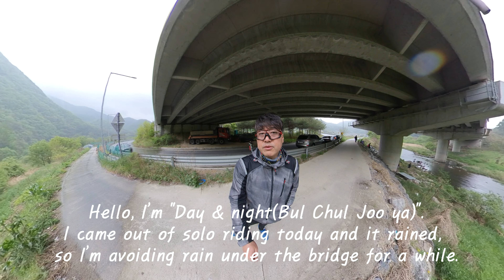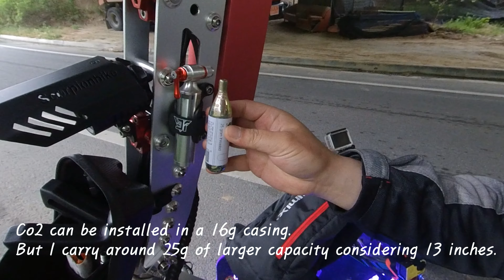🛴116_[Hunter M1] 13인치 기함급 전동킥보드 고속주행 요령 및 악세사리 소개! Electric scooter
[Link to overseas purchases]
               funtrott.fr
Scheduled to be sold on Amazon (February to March 2022)

[See English translation below.]
[Pour le français, voir ci-dessous.]
[Смотрите ниже перевод на русский язык.]

---모델명: Hunter Quad, 제조사: R7 Tech---
-.최대 출력: 14,000w
-.배터리: Samsung 50E / 72V 50Ah(60V 환산 60Ah), BMS 100A(순간 최대 200A)
-.모터: Quad core motor, 네오디움 자석 폭 100mm(자체 개발)
-.휠: 모터 완전 분리형, 방열 타공 휠커버(자체 개발)
-.컨트롤러 : 쿼드 전용 고성능 모스펫 업그레이드 버젼 컨트롤러 4ea(자체 설계)
-.브레이크 시스템 : New ZOOM 유압 4 Rotor 시스템 기본 적용(자체 튜닝)
-.안 장 : 트러스 타입 최고급안장 기본 적용(자체 개발)
-.서스펜션 : 대만 KS사 오일샥 4ea
-.타이어: 13" 튜브리스 165mm 초광폭 (13"X6.5-6)
-.사이즈: H750~1350, W700, L1520mm, 68kg
-.Option: 75Ah 배터리(60V 환산 90Ah)

 (네이버까페에서 R7 Tech 대리점, 지역협력점, 본사 확인가능)

---Model name: Hunter Quad, manufacturer: R7 Tech---
-.Max output: 14,000w
-.Battery: Samsung 50E / 72V 50Ah (60V equivalent 60Ah), BMS 100A(Peak Max 200A)
-.Motor: Quad core motor, neodium magnet width 100mm (self-developed)
-.Wheel: Motor completely separate type, heat dissipation perforated wheel cover (self-developed)
-.Controller: Quad dedicated high-performance MOSFET upgrade version controller 4ea (self-designed)
-.Brake System: New ZOOM Hydraulic 4 Rotor System Basic Application (Self-tuning)
-.Saddle: Basic application of truss type top grade saddle (self-developed)
-.Suspension: Taiwan KS company oil shock 4ea
-.Tire: 13" tubeless 165mm ultra wide (13"X6.5-6)
-.Size: H750~1350, W700, L1520mm, 68kg
-.Option: 75Ah battery (60V equivalent 90Ah)
-. Domestic production and assembly
-.Hunter QUAD is sold only in R7 TECH.

---Purchase inquiry---
Overseas Business Manager(CTNS Korea)

--- Nom du modèle: Hunter Quad, fabricant: R7 Tech ---
-.Puissance maximale: 14 000w
-.Batterie: Samsung 50E / 72V 50Ah (60V équivalent 60Ah), BMS 100A(Pic Max 200A)
-.Moteur: moteur à quatre noyaux, largeur de l'aimant neodium 100 mm (auto-développé)
-.Roue: Moteur de type complètement séparé, cache de roue perforé de dissipation thermique (auto-développé)
-Contrôleur: contrôleur 4ea de version de mise à niveau MOSFET haute performance dédié Quad (auto-conçu)
-.Système de freinage: nouvelle application de base du système hydraulique à 4 rotors ZOOM (auto-réglage)
-Selle: Application de base de la selle de qualité supérieure de type treillis (auto-développée)
-Suspension: choc pétrolier de la société Taiwan KS 4ea
-.Pneu: 13 "tubeless 165mm ultra large (13" X6.5-6)
-Taille: H750 ~ 1350, W700, L1520mm, 68 kg
-.Option: batterie 75Ah (équivalent 60V 90Ah)
-. Production nationale et assemblage
-.Hunter QUAD est vendu uniquement en R7 TECH.

--- Demande d'achat ---
Responsable des affaires à l'étranger (CTNS Corée)

--- Название модели: Hunter Quad, производитель: R7 Tech ---
-Максимальная мощность: 14000 Вт
-Аккумулятор: Samsung 50E / 72V 50Ah (эквивалент 60V 60Ah), BMS 100A(Пик Макс 200A)
-Двигатель: четырехъядерный двигатель, ширина неодиевого магнита 100 мм (собственной разработки)
-.Колесо: Мотор полностью раздельного типа, перфорированная крышка колеса для отвода тепла (собственной разработки)
-.Контроллер: четырехъядерный высокопроизводительный контроллер обновленной версии MOSFET 4ea (собственной разработки)
-Тормозная система: базовое применение новой гидравлической 4-роторной системы ZOOM (самонастройка)
-Седло: базовое применение седла высшего класса ферменного типа (собственной разработки)
- Подвеска: Oil Shock 4ea компании Тайвань KS.
- Шина: 13 дюймов, бескамерная, 165 мм, сверхширокая (13 дюймов X6,5-6)
-Размер: H750 ~ 1350, W700, L1520 мм, 68 кг
-Опция: батарея 75 Ач (эквивалент 60 В, 90 Ач)
-. Отечественное производство и сборка.
-Hunter QUAD продается только в R7 TECH, поэтому

--- Запрос на покупку ---
Менеджер по зарубежному бизнесу (CTNS Korea)